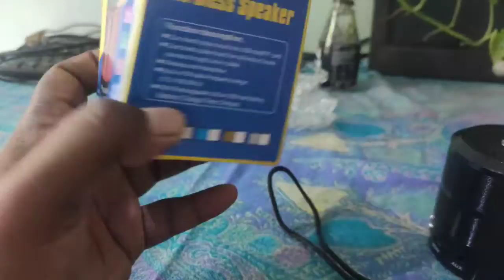Bluetooth Speaker under 500rs |Splash Proof Bass & Mic Portable Wireless Speaker under 300rs